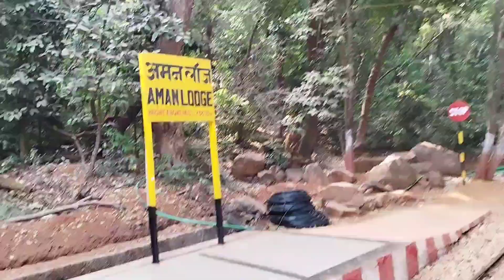Matheran romance couple bgstatus lovestatus marathistatus motivational Nandai@IND